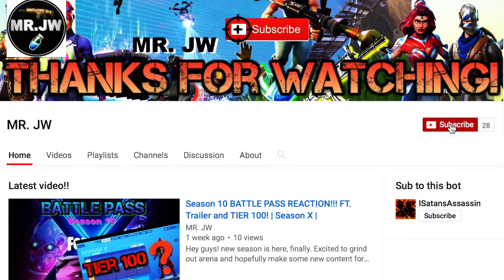My First Montage On Keyboard & Mouse | “Natural” #27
- I know I upload a lot of montages, so let me know any video ideas that a below average fortnite player can make!
- Drop a like/dislike on this video depending on your opinion of it.